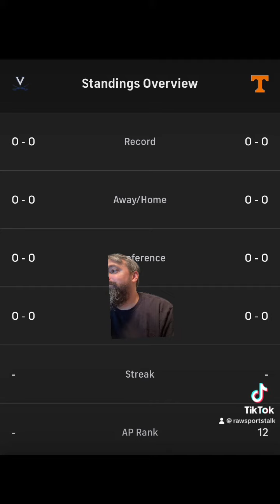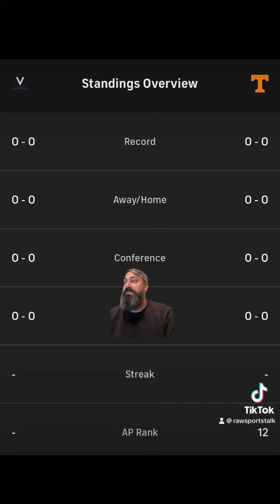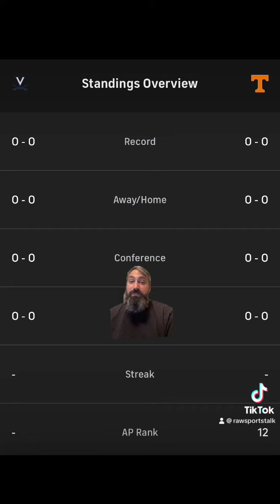Tennessee VS Virginia WK 1 NCAA Football Sports betting Info & Prediction